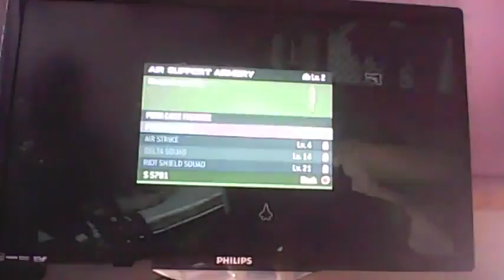CALL OF DUTY MODERN WARFARE 3 SURVIVAL GAMEPLAY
Was about to better than zombies anyways. Hard to survive the rounds.